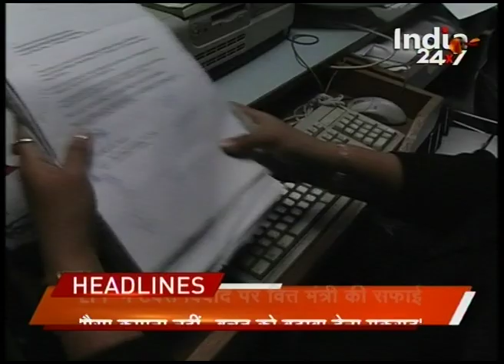Watch: Headlines @ 4:30 PM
--Ishrat Jahan case: Now, Sonia Gandhi defends Chidambaram.
-Still no clue of the Fashion Designer Shipra Malik who was abducted from Noida sector 37 on Monday.